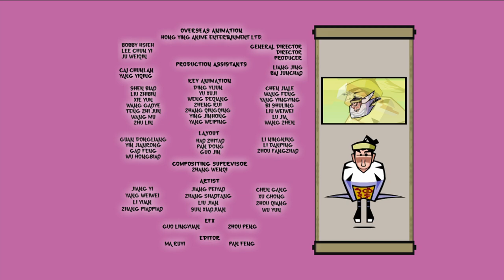Hero: 108 - Strongest Punch and Kick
The Zebra Brothers kidnap Mystique Sonia and use her as bait to lure First Squad to the Eastern Citadel. Their plan works and Lin Chung and team arrive to find HighRoller has a couple of new warriors; Kangaroo and Gorilla King combine to form the outrageous fighter Gorillaroo while HighRoller combines with Bearstomp to form HighStomp. First Squad is in danger until they figure out fantastic fighting combos of their own.